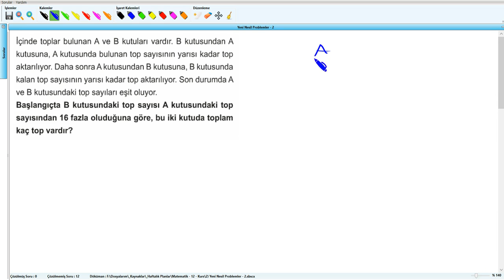Yeni Nesil Problemler - 2 - YKS (2019) - Soru - 1